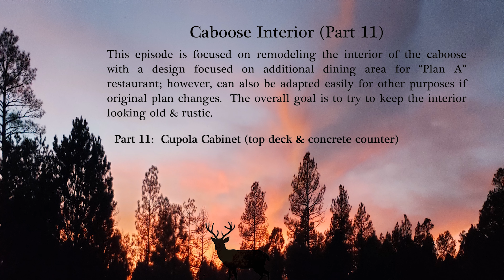Ep#41 - Caboose Interior (Part 11)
Part 11:  Continue Cupola Cabinets (Top Deck & Trash Station Concrete)

This episode is focused on remodeling the interior of the caboose with a design focused on additional dining area for “Plan A” restaurant; however, can also be adapted easily for other purposes if original plan changes.  The overall goal is to try to keep the interior looking old & rustic.

Correspondence by mail:
Rhett & Janee